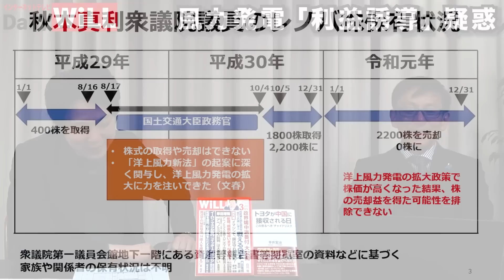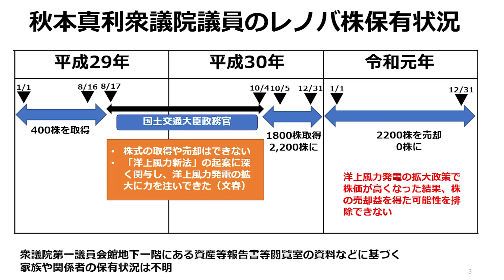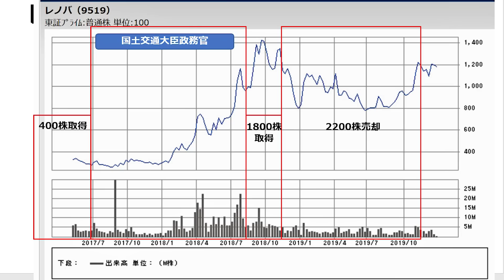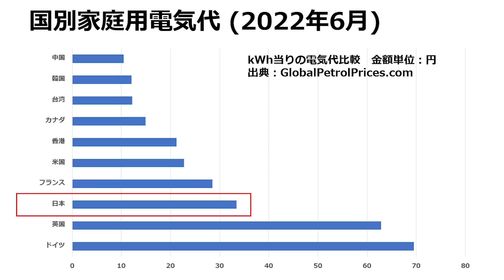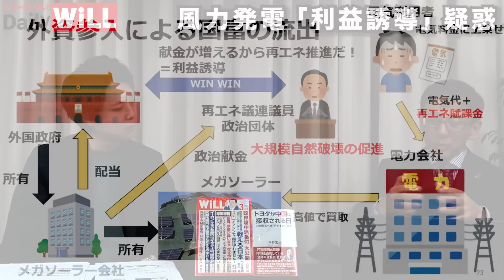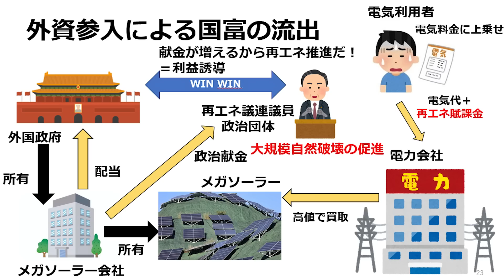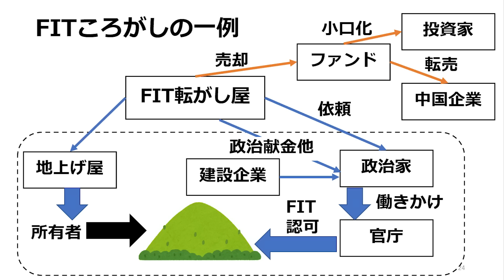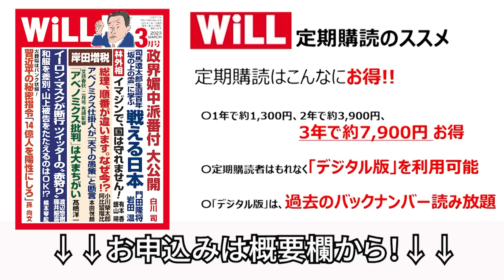【河野太郎の最側近】秋本真利議員に風力「利益誘導」疑惑【デイリーWiLL】